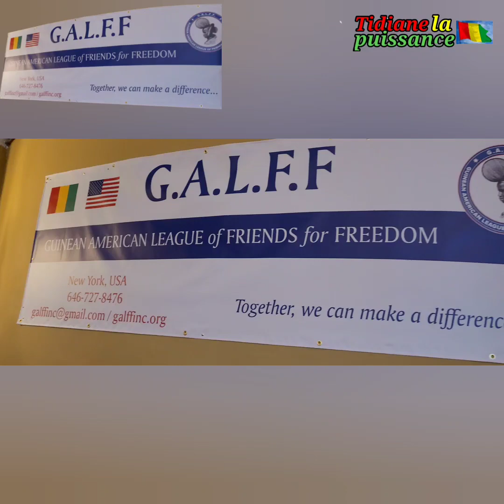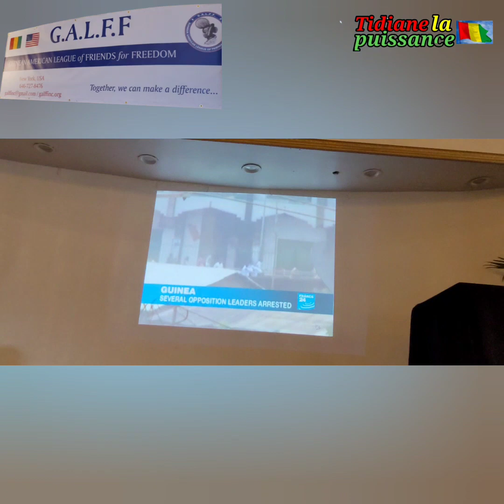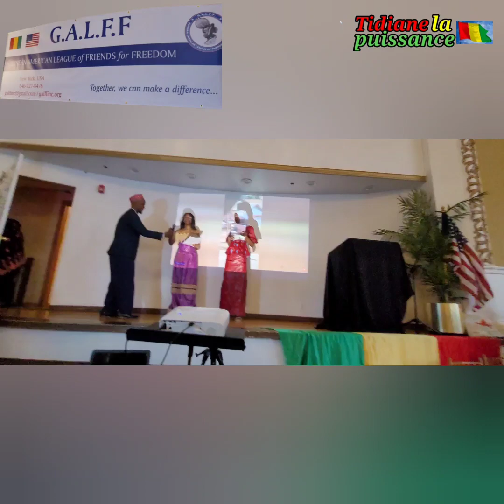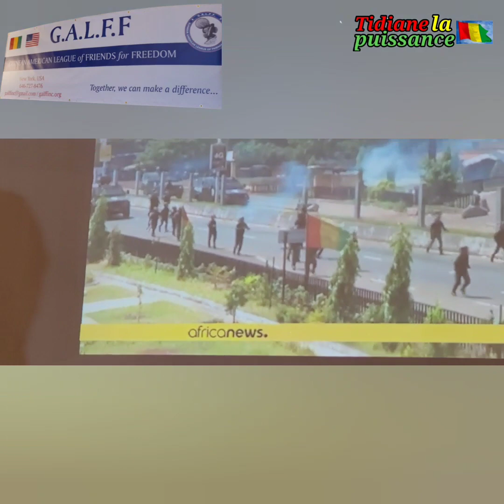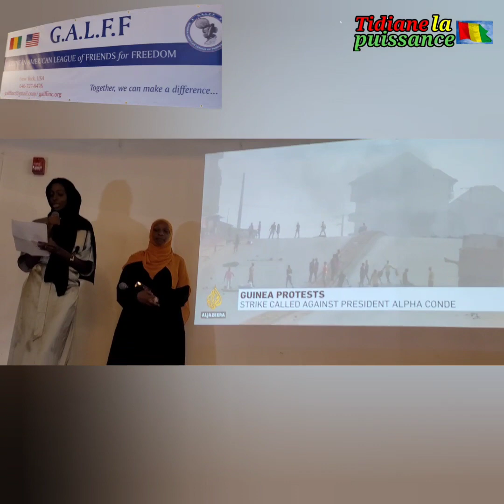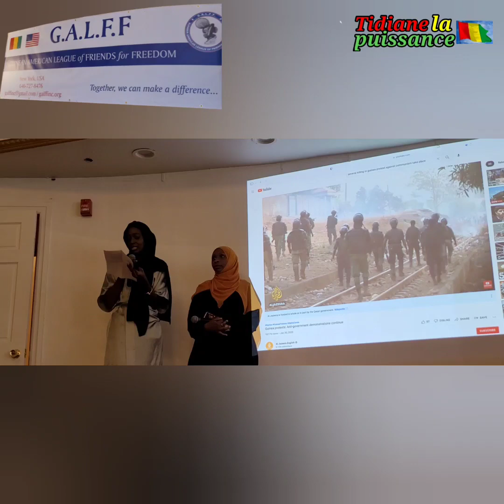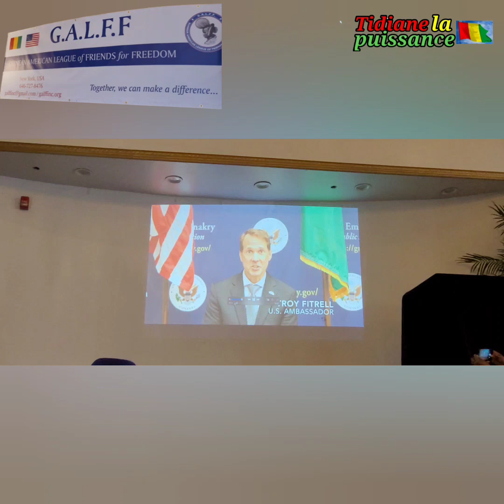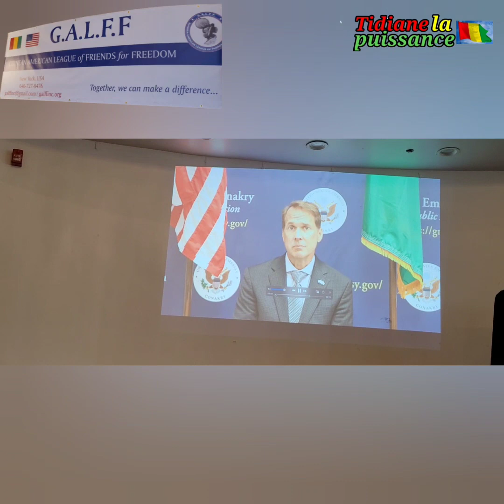GALFF: Qui regroupe à New York des Guinéens venus des quatre coins du monde